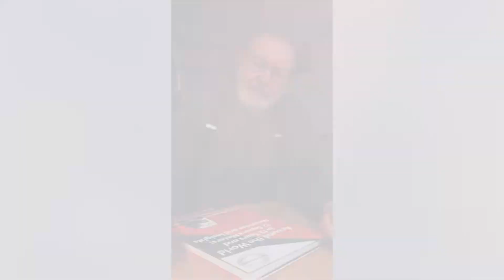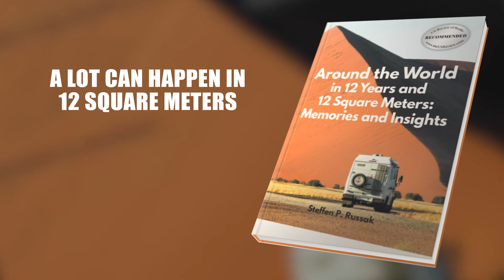Steffen Russak's Review on Author's Tranquility Press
Steffen Russak, author of the fantastic book " "Around the World in 12 Years and 12 Square Meters: Memories and Insights" shared his experience with Author's Tranquility Press.

"Around the World in 12 Years and 12 Square Meters: Memories and Insights" (Amazon Link)